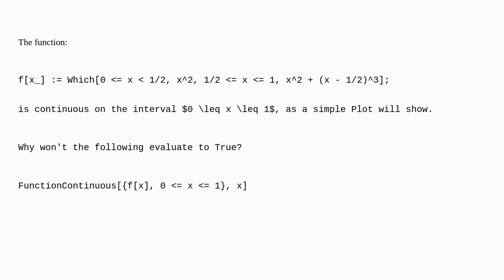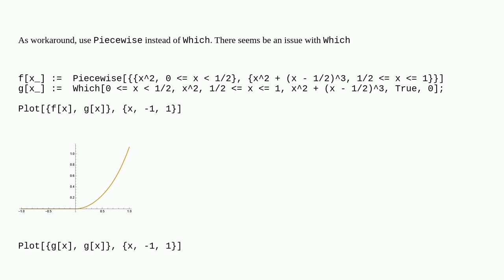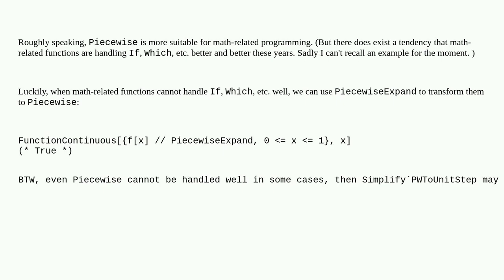Mathematica: FunctionContinuous for a function defined with Which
FunctionContinuous for a function defined with Which

A special thanks goes out to the community

  discontinuity